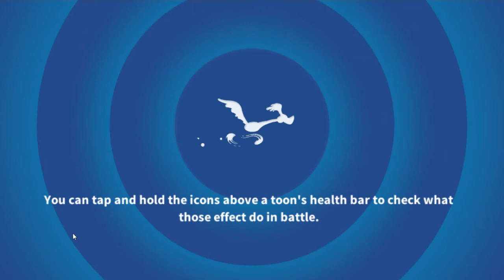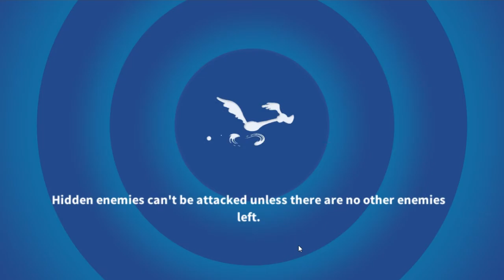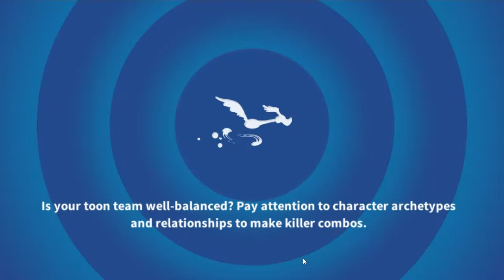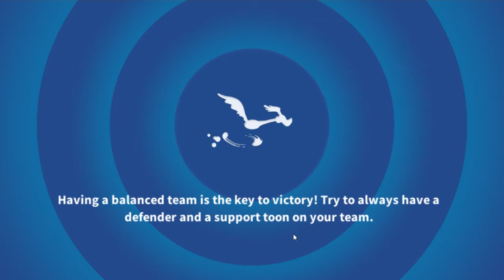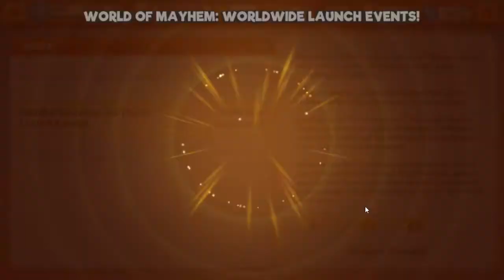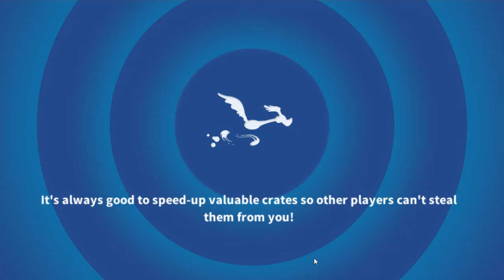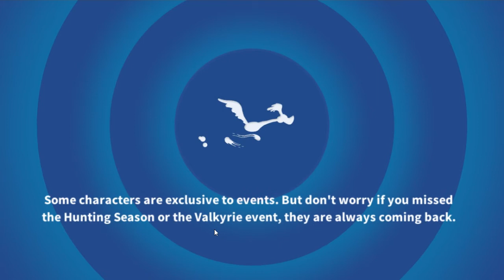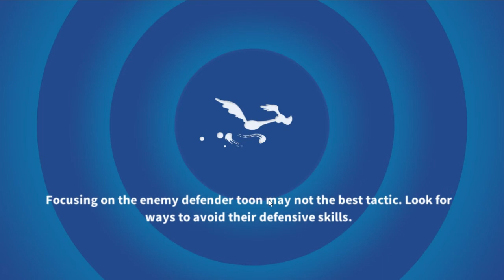Looney Toon: World of Mayhem Gameplay | Mobile Game | Uhh...Wow More Interesting Then I Thought